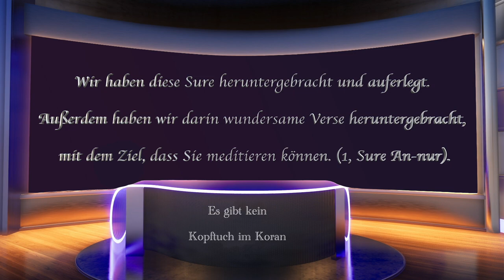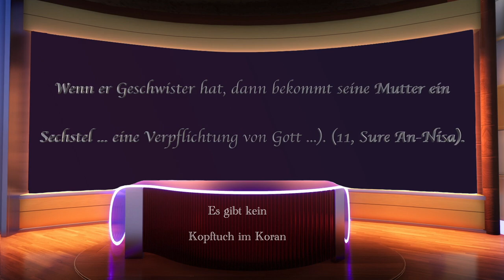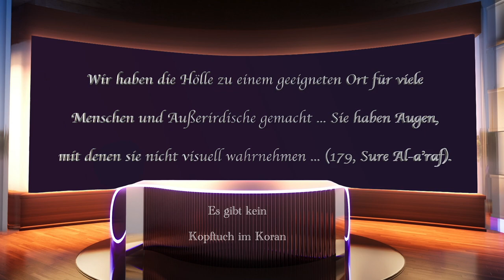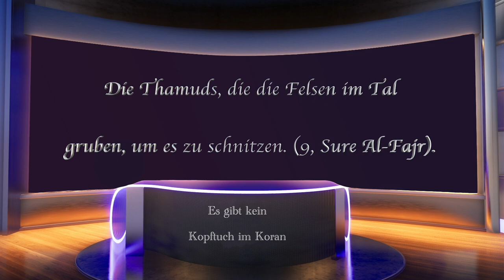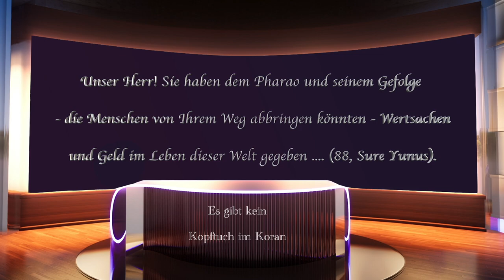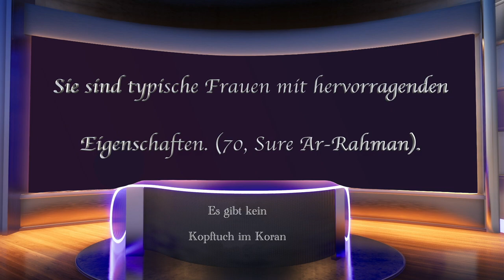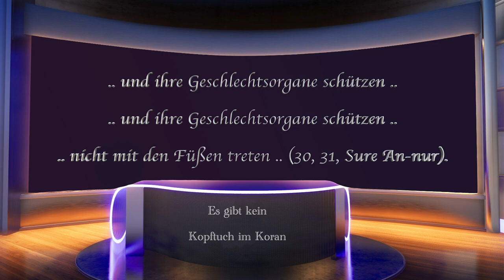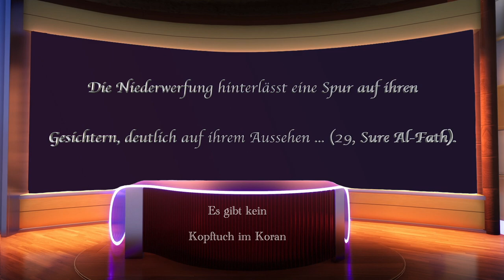مترجم Es gibt kein Kopftuch im Koran – Hörbuch – Autor: Firas Al Moneer.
جميع كتب فراس المنير مجمعة في كتاب واحد لسهولة البحث على الرابط التالي:
Das Buch im Video auf Amazon

Danke an Sofia Friedrich für das Lesen des Buches.

Die Videos auf unserem Kanal, die auf Englisch sind, haben auch Untertitel in vielen Sprachen auf dem Bildschirm: